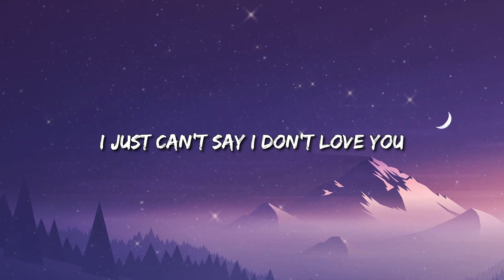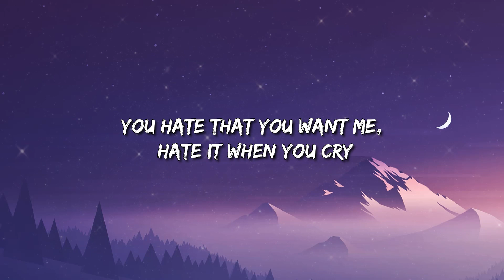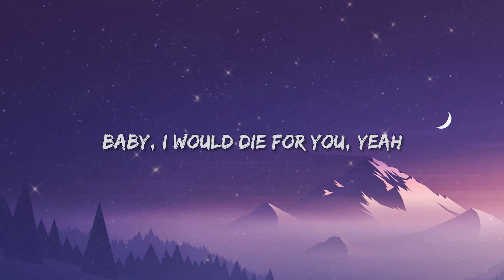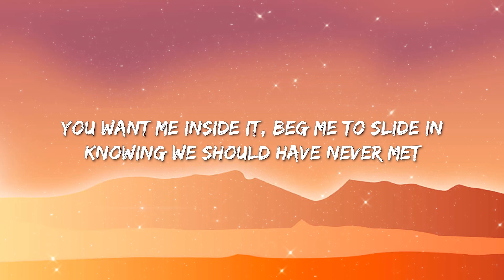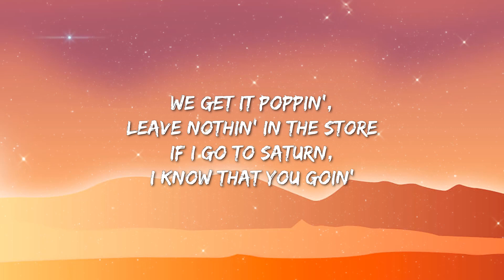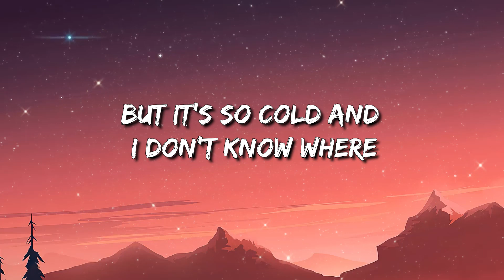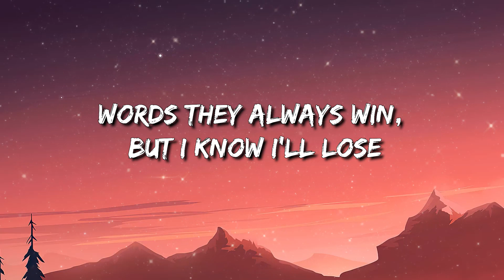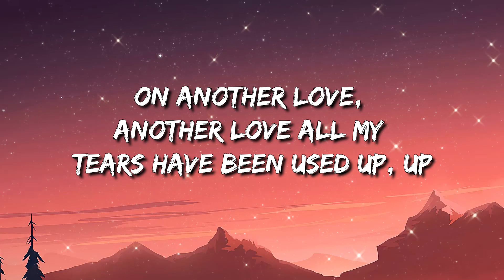The Weeknd & Ariana Grande - Die For You I Double Fantasy (Lyrics) / Tom Odell - Another Love || Mix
The Weeknd & Ariana Grande - Die For You

(Lyrics):
[Verse 1]

Die For You Ariana Grande
The Weeknd Ariana Grande
Ariana Grande Die For You Remix